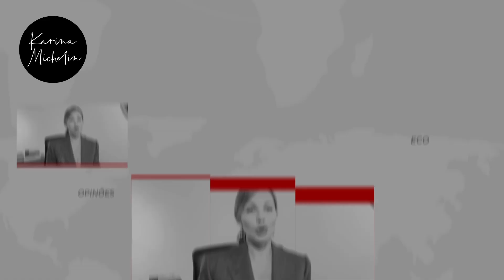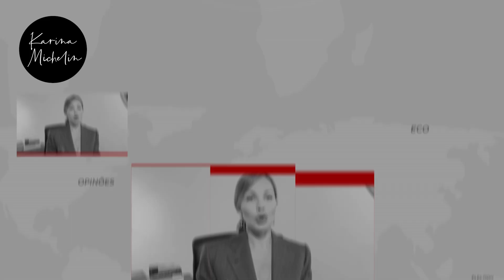Último discurso de Rosa Weber no Supremo Tribunal é enganoso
A ex-ministra Rosa Weber,  fez um discurso de despedida da presidência do Supremo Tribunal Federal nesta quarta-feira, 27 de setembro - cheio de slogans e propaganda do regime, com altas doses de psicopatia.

Ela citou os ataques de 8 janeiro e defendeu a democracia relativa, o aperfeiçoamento das instituições através do ativismo judicial, e a promoção dos direitos fundamentais - que foram abolidos por eles mesmos.

O que Rosa Weber não contou, é que Alexandre de Moraes foi aplaudido sob tortura - digno dos piores regimes.

Mais uma vez, a mentira e a manipulação são as  principais armas do regime.